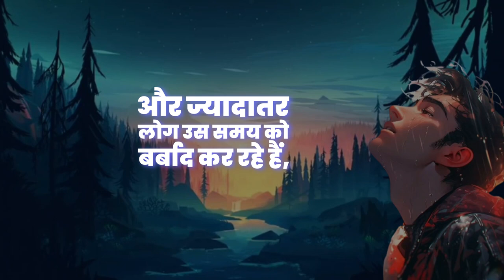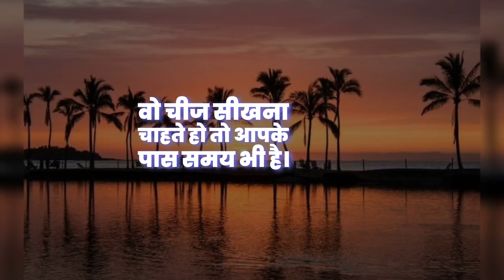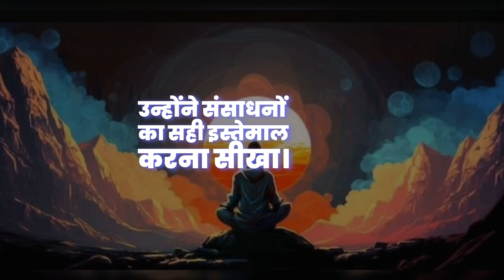Best POWERFUL Motivational Video in Hindi - Inspirational Speech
Do you know why people struggle to change? Why they live a life they hate instead of pursuing what they love? The key lies in understanding how we use our time. Everyone has the same 24 hours, but few use them wisely. Many waste their time and complain about not progressing in life, as if someone else is making their decisions. In reality, everyone has equal opportunities and time, but not everyone realizes this.

If you want to start something new or learn something, you have the time and opportunity. All you need is the willpower. There are countless examples of people who achieved great success despite lacking resources, money, or support. They didn't complain or give up; they learned to use their time and resources effectively. If they can do it, so can you. So, what's holding you back? It's time to stop making excuses and start changing your life.

Chapters:
0:00 - Introduction
0:30 - The Struggle to Change
0:50 - Equal Time, Different Results
2:00 - Importance of Willpower
2:20 - Success Stories Without Resources
2:40 - Stop Making Excuses
3:00 - Conclusion and Call to Action

Join us in this journey of self-improvement and discover how you can make the most of your time and opportunities.